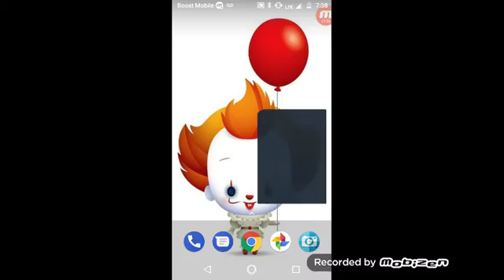Clash of clans